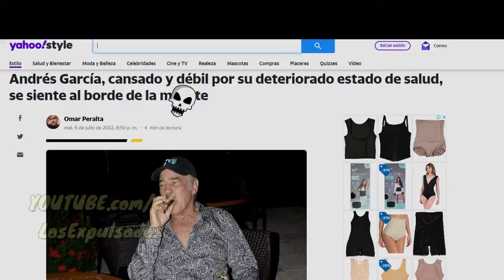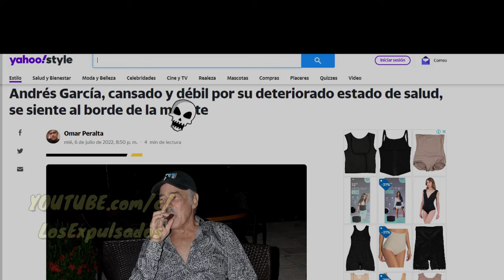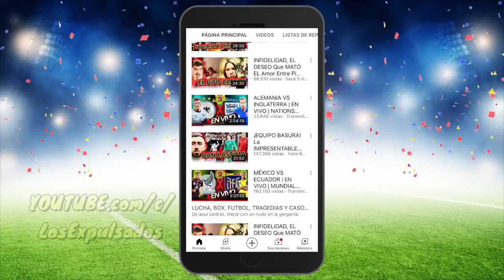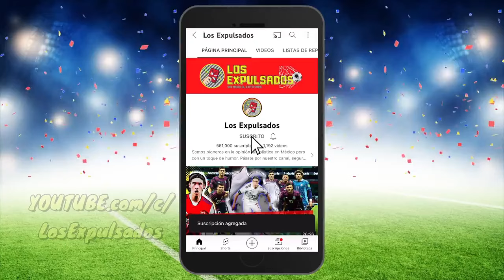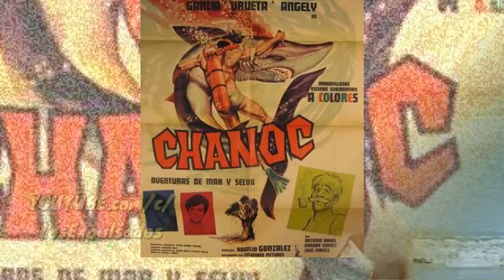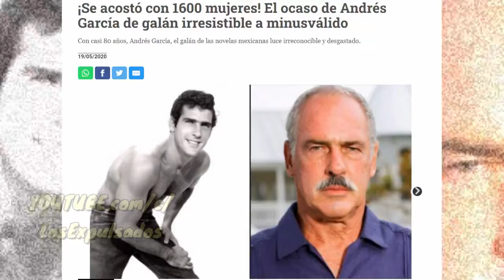BOMBITAS, Fiestas Y ALCOHOL El MISERABLE FINAL De Andrés García | Los Expulsados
Andrés García en sus tiempos mozos era un tipo que destrozaba las papayas de las mujeres de la época, sin embargo la vida le está cobrando las que hizo y hoy lo tiene bajo la lona de manera descomunal.